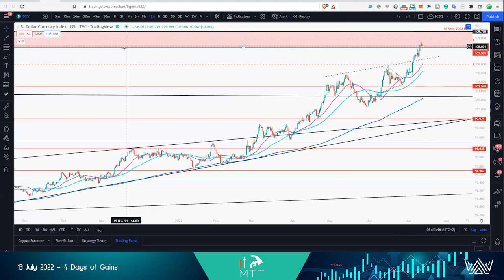4 DAYS OF GAINS DAY 2 - IS THE DXY ONLY HEATING UP?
Do Not miss the remaining 2 days of the "4 Days of Gains Call"

EXCITING NEWS!! Join us Tuesday 19 July and Wednesday 20 July. DO NOT MISS this special EVENT at 07h00 UTC.

What we offer at BitcoinTAF:

* Time Cycles
* Mathematical Equations